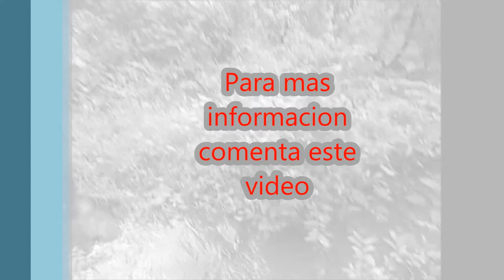Una caminata en el grupo 4 Asunción Mita, Jutiapa Scout de Guatemala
Hay información sobre carepas y carecas al final del video